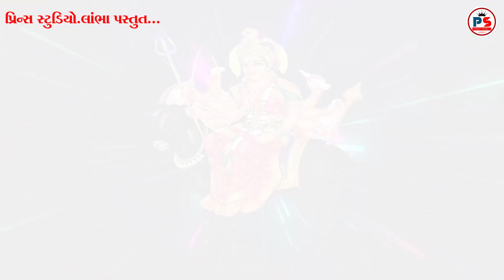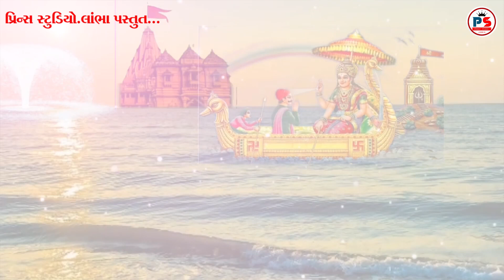સુનિલ ભુવાની સધી.. વાંચ ગામ ની માતાઅજય પરમાર#